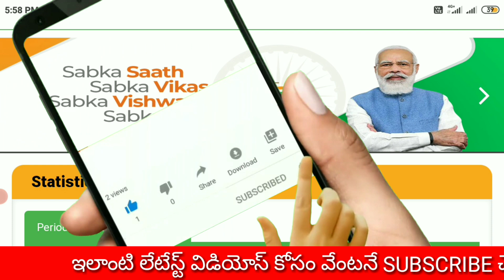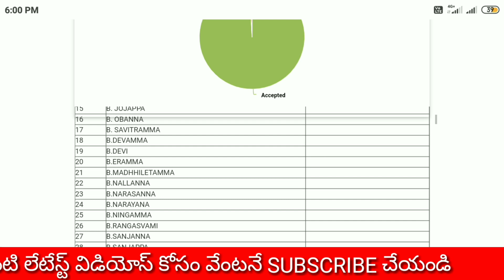pm kisan|Pm kisan kyc 2022||Pm kisan ekyc telugu||pm kisan yojana